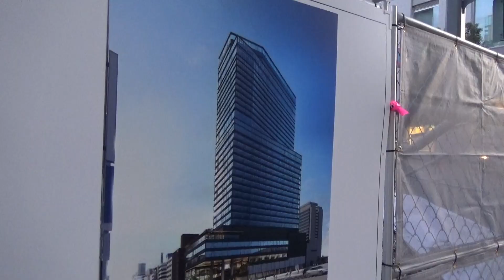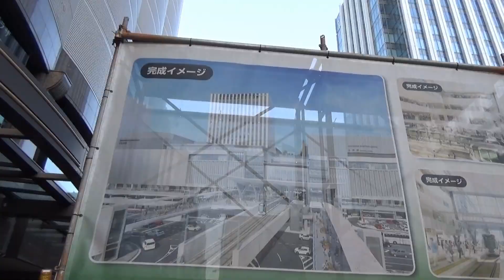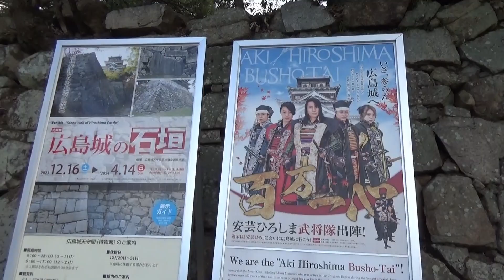【朝の広島歩き】紙屋町から広島駅前・白島へ （広島市 2024.1.16)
【　2.40八丁堀・相生通　4.30稲荷大橋　o(^▽^)o
　6.30稲荷大橋　9.48常葉橋　11.30広島城北東側　】
　寒いから身体が固まりそう。朝活で歩いて運動。
紙屋町から相生通りを東へ。広電の電車も見ています。
稲荷大橋を渡って、駅前通りで線路工事を見ました。
広島駅前から城北通りを西へ。白島から広島城へ。
朝の堀や表御門を見てから紙屋町に戻りました。

ＢＧＭ　Menthol